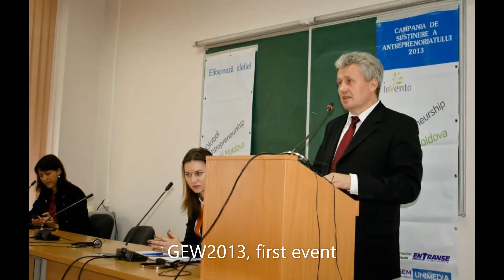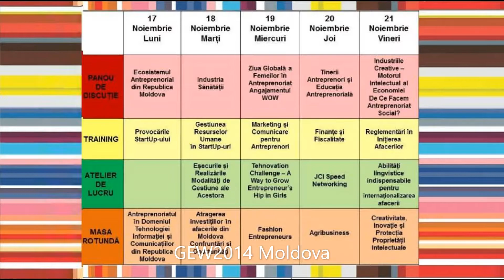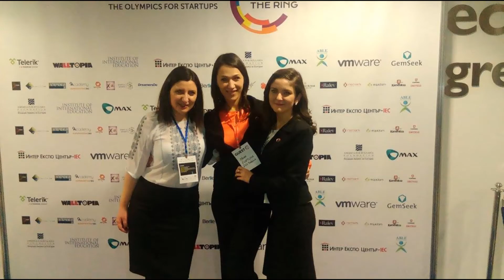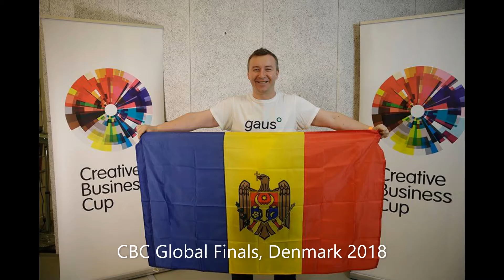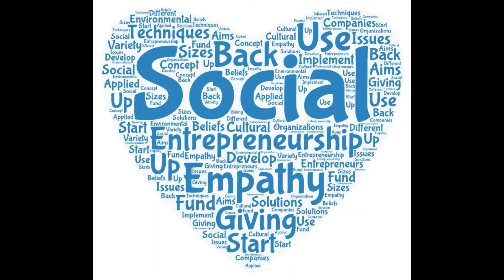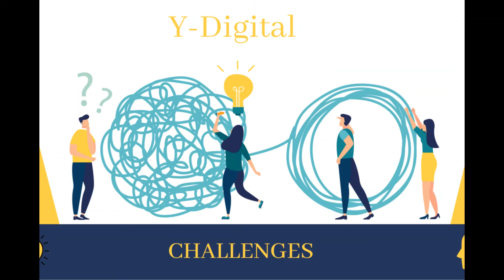GEN Moldova 8